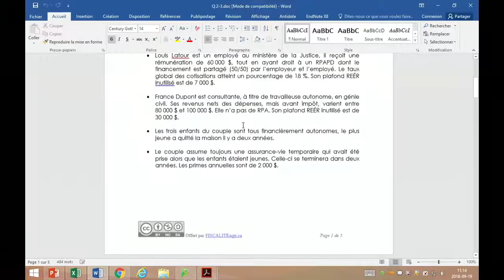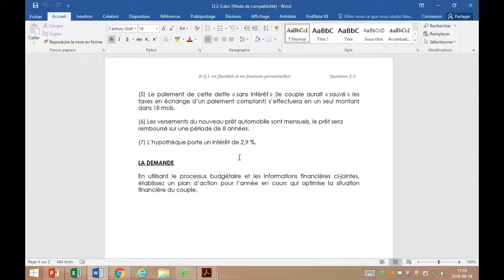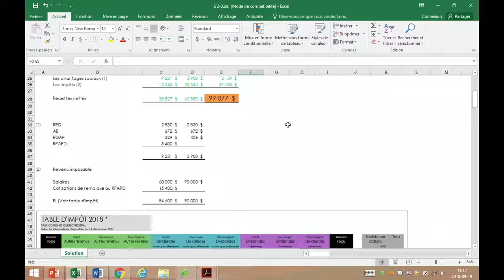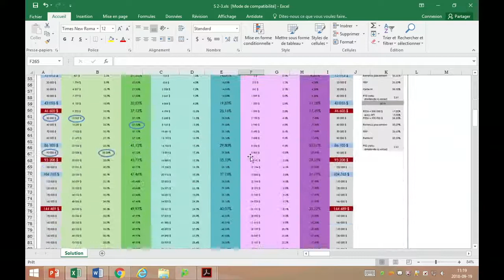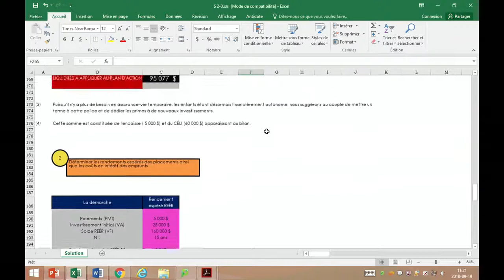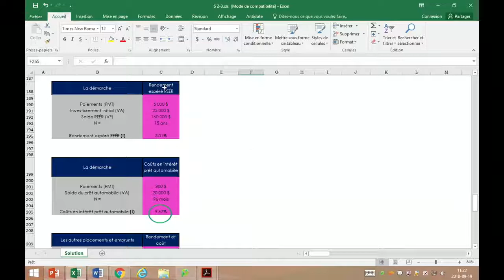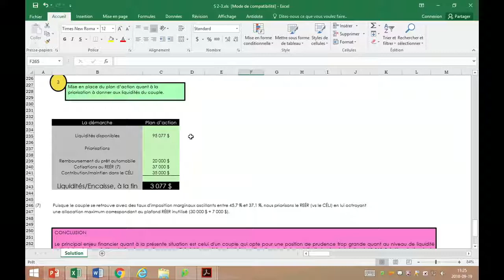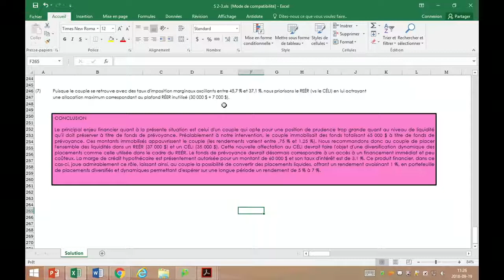Semaine 3-3 Les outils de contrôle financier